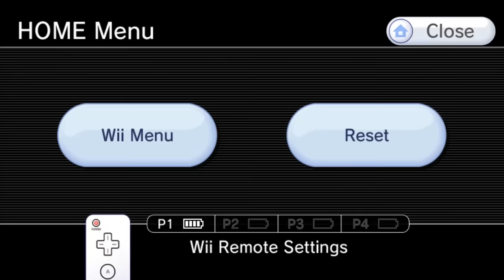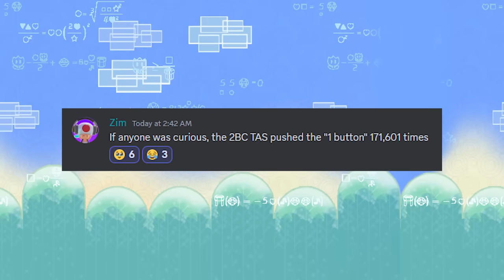Super Paper Mario Minimum 2 Button Challenge - TAS Showcase w/ Commentary [SPM TAS]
Super Paper Mario Minimum 2 Button Challenge - TAS by Zimbo

Interested in joining the Super Paper Mario Speedrunning Community? We have a lot of great members who would love to help introduce you to this game's speedrun. We also have tons of great resources and guides in the discord, as well as on our speedrun.com page! Be sure to follow the SPM Community twitch, twitter, and youtube to stay updated with SPM Speedrunning.

Restreamer: SacredGhost
Commentators: Zimbo, DerekRuns, Phazer, SacredGhost

Hope you enjoyed! May we meet again in another time and place!